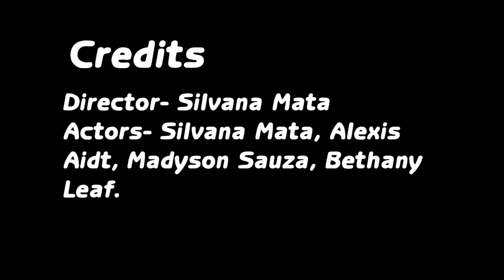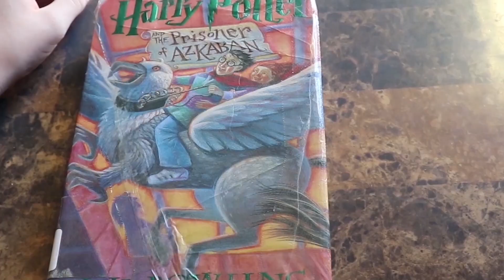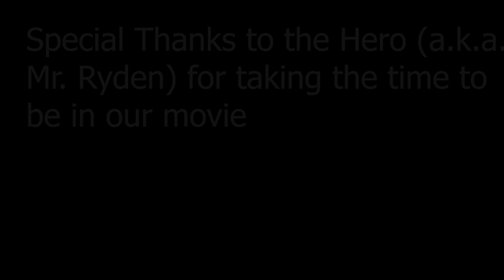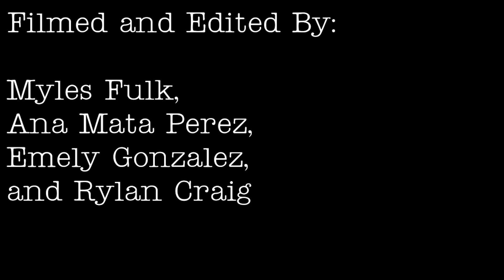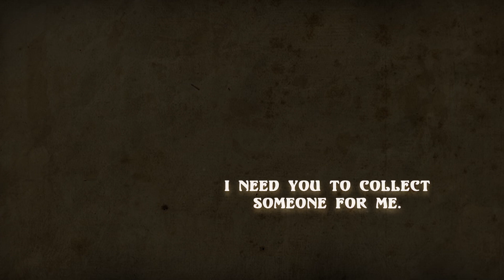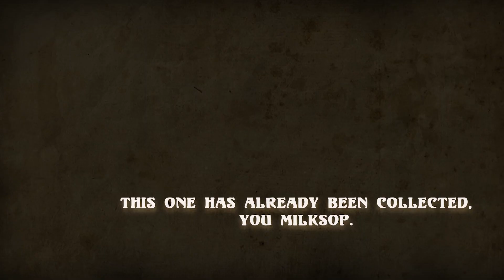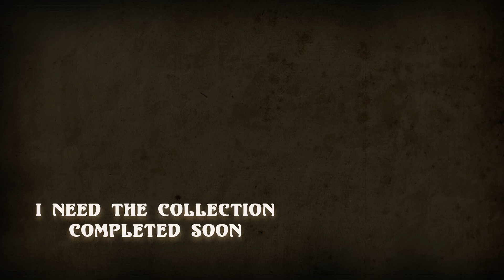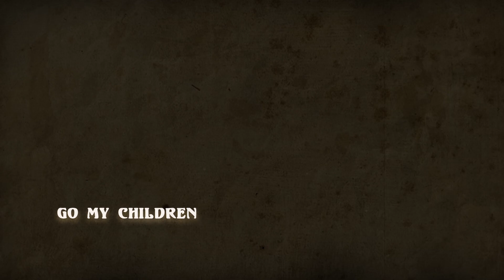2019 Online Halloween Film Festival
TREMBLE IN FEAR FOR THE VAT CLUB's 2019 ONLINE HALLOWEEN FILM FESTIVAL HAS ARRIVED!
Shiver with terror through 5 ghastly tales with host Cassara Randall.